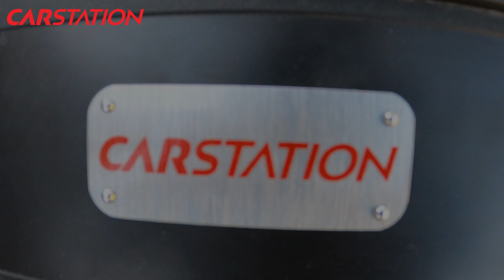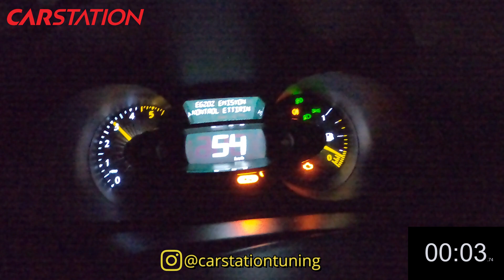Clio 4 Hybrid Turbo Projesi | 2.5 Bar | Bölüm 3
Herkese merhaba Clio 4 proje aracımızın hybrid turbo yapım aşamasının sonuna geldik. Hybrid turbo clio 4 otomobilini 75 hp güçten 140 hp güç bandına çıkardık.
Projenin 3. bölümü yayında iyi seyirler dilerim .